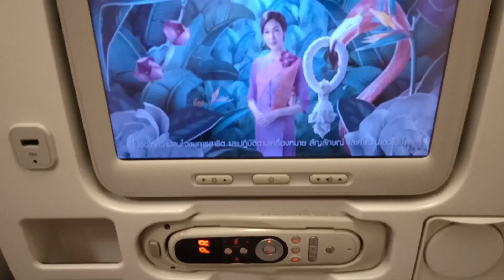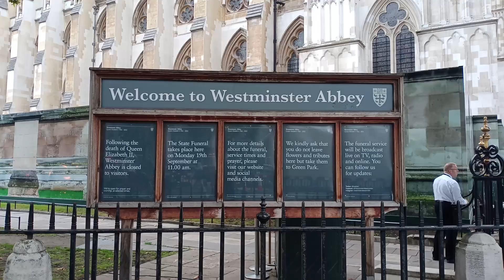Kuliah di UK (LJMU), Awal Mula Pengalaman Hidup di Liverpool!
Ini menjadi video pertama Rizky Yudo & Nina Sakinah hidup di Liverpool, hidup di Inggris! Pasangan muda, suami kuliah di UK tepatnya kuliah di Liverpool John Moores University (LJMU), istri kerja di Liverpool. Ini juga awal konten vlog mahasiswa uk ala gue yang kuliah di Inggris dengan beasiswa. Semoga suka dengan pengalaman kuliah di UK dari gue ya, ada yang mau kuliah S2 di UK juga? Yuk kuliah di luar negeri / study abroad juga! Tonton sampai habis!

Hidup di Liverpool adalah cerita perjalanan Yudo Nina selama di UK. Banyak pengalaman pasangan suami istri yang sedang studi dan kerja di Inggris yang akan diceritakan. Komen aja ya kalian mau kami ngebahas apa lagi!